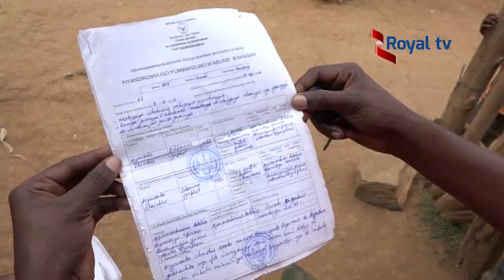Kimironko: Yasohowe munzu n'abana ba Mukeba we